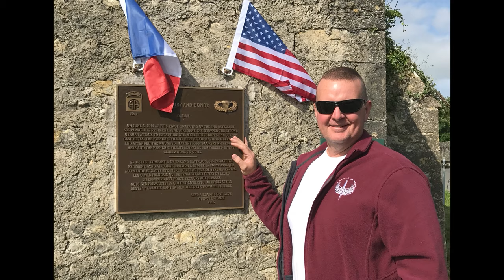Guadalcanal The Goettge Patrol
On This episode of History Adventures will be visiting the location of the Goettge Patrol.

 In 1942 Goettge was assigned to the 1st Marine Division as their intelligence officer. At roughly 9pm on August 12 1942 the men of the Goettge Patrol loaded and headed to their objective, the Matanikau Village. It was a dark moonless night, the landing craft began to head towards shore on the west side of the mouth of the Matanikau River, the very spot they were told to avoid. Once on shore the Goettge Patrol came under intense Japanese fire. By morning the battle was over, 22 US Marines are still listed as missing in action.

For more information on the Goettge Patrol please visit the following pages

Special thanks to Missing Marines and Pacific Wrecks for the use of photos, please support their pages and work.